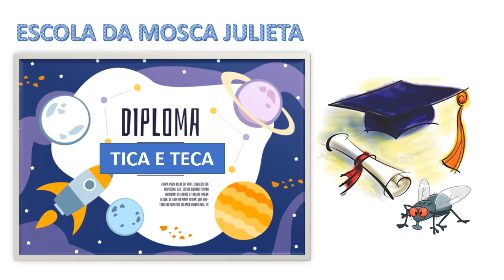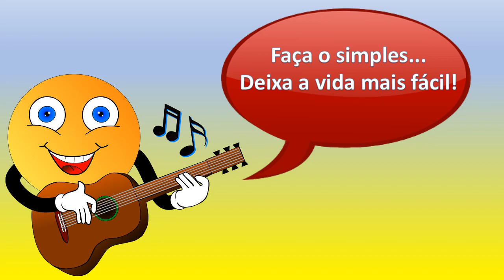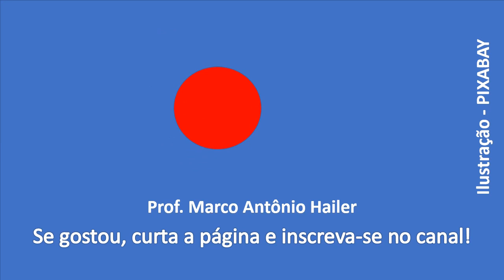A fábula das duas pulgas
História recontada sobre duas pulgas que se esforçam demais para sobreviver nesse mundo complexo e só no final percebem que o grande segredo da vida é a simplicidade.